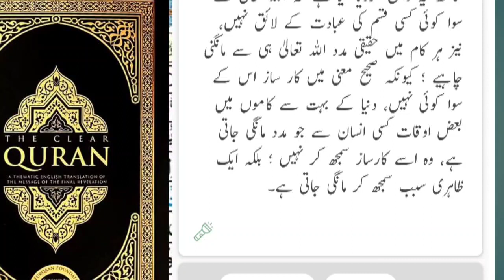surah fateha tafsir aur tarjuma ke sath islamic video